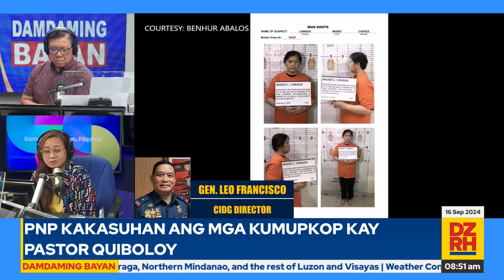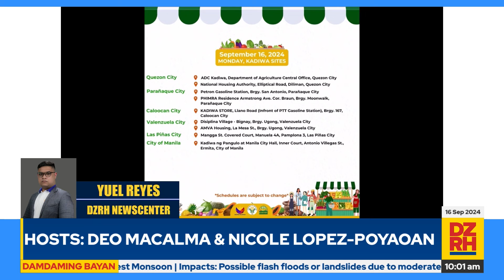DAMDAMING BAYAN with DEO MACALMA & NICOLE LOPEZ-POYAOAN (09/16/2024)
Panoorin ang Damdaming Bayan nila Lakay Deo Macalma at Nicole Lopez-Poyaoan (09/16/2024)

Mapapanood ng LIVE ang DAMDAMING BAYAN mula Lunes hanggang Biyernes, simula 8 AM hanggang 10 AM sa aming social media accounts, gayundin sa Cignal CH 18, Skycable CH 129, Cablelink CH 3, GSat CH 39, Satlite CH 140, Converge Vision CH 14 at Destiny Cable CH 129..